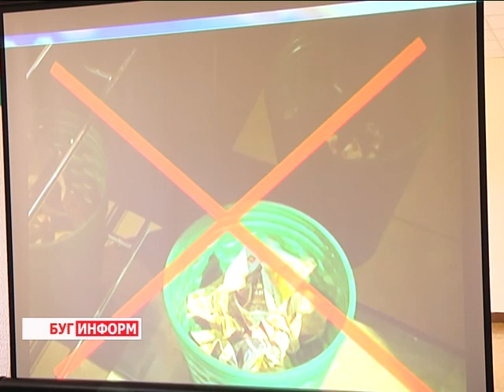2016-05-06 г. Брест. Профилактическая акция МЧС. Новости на Буг-ТВ.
Профилактическая акция МЧС в Брестской санаторной школе-интернате.
Хорошими результатами в Бресте завершилась республиканская акция «За безопасность вместе», направленная на предупреждение пожаров, происходящих по причине несоблюдения гражданами правил пожарной безопасности в жилых зданиях и сооружениях. В рамках профилактического мероприятия работники службы дня и ночи провели немало встреч с дошкольниками и младшими школьниками. Общались на актуальную тему, проверяли ребят на знание правил безопасности. А ещё демонстрировали возможности технического оснащения спасателей
Завершающим аккордом акции, но далеко не последним мероприятием МЧС, направленным на предупреждение чрезвычайных ситуаций с участием детей, стала встреча огнеборцев с учащимися Брестской санаторной школы-интерната.